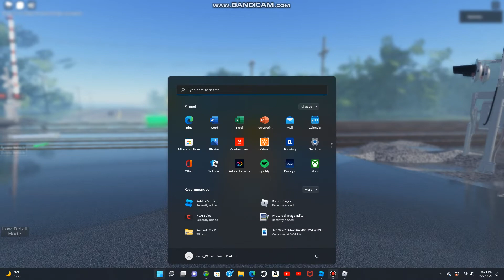testing my new RTX railroad crossing in roblox